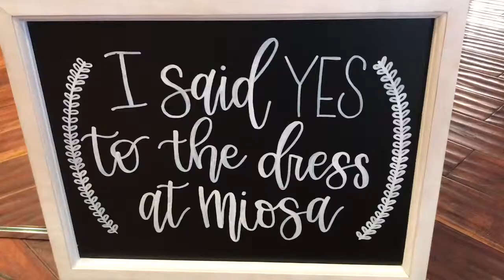Happy Birthday Kayla & Happy Engagement :)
Hi Kayla :) I made this short little video for you from the day you were surprise proposed to. Happy Birthday! You mean the world to me and I'm so blessed to have been your best friend and childhood mate for this long. I cannot wait to celebrate with you at your wedding!